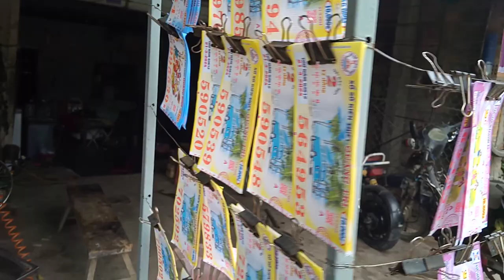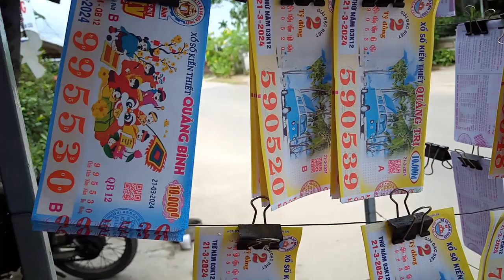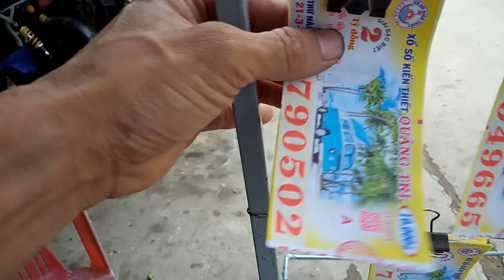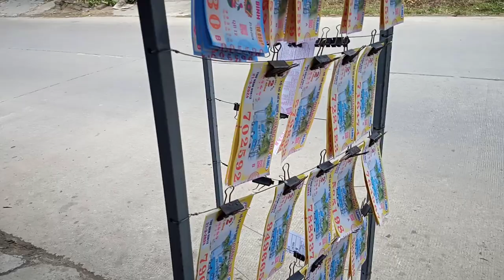Bán Vé Số 20-3-2024.